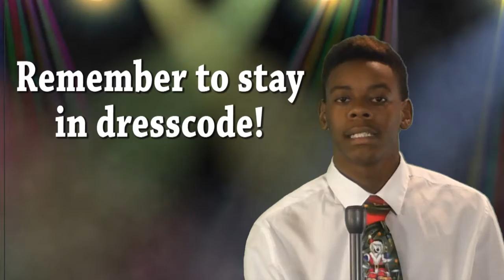PTV 56 Monday, Nov 14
Crandall High School announcements